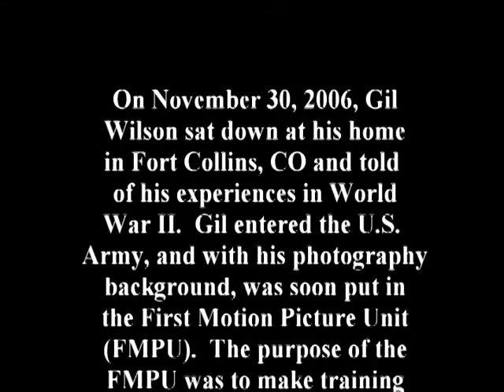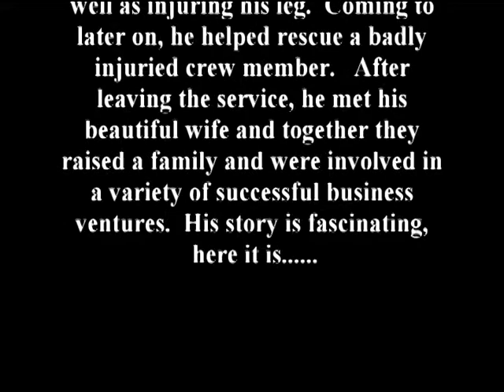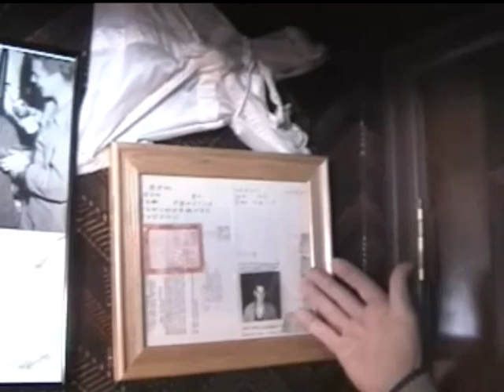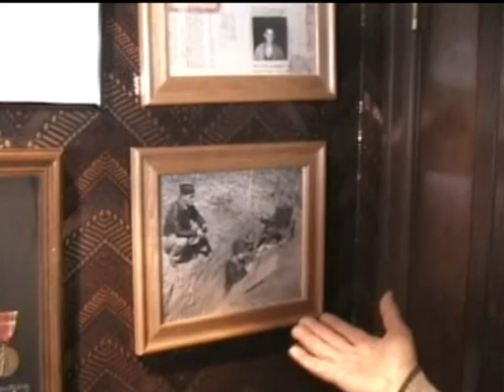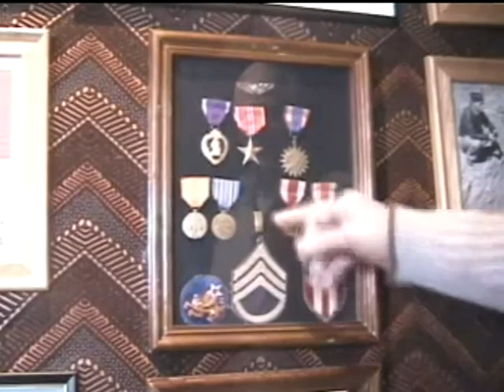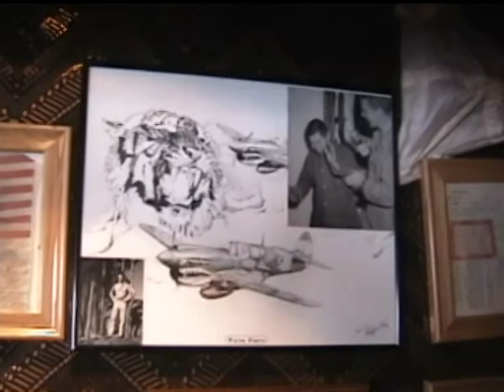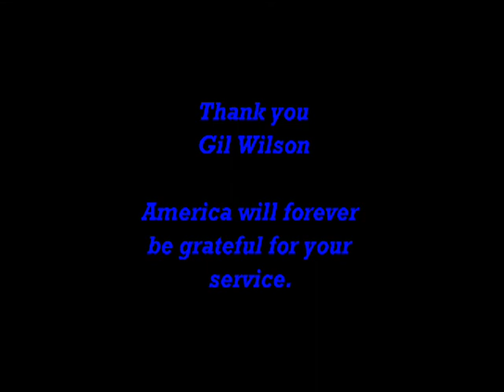Henry "Gil" Wilson - His Full Interview (World War II)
On November 20, 2006 Gil Wilson sat down at his home in Fort Collins, CO and told of his experiences in World War II. Gil served in the Army Air Corps, and because of his photography skills, was soon assigned to the First Motion Picture Unit (FMPU). The purpose of the FMPU was to make training films as well as document the war. Based in Culver City, CA, Gil heard rumors of a unit being sent to China and went to see the person in charge about transferring, a one Capt. Ronald Reagan. The trip to China was an adventure in itself-a ship to Australia, another one to India, a train ride across India and then a plane ride over the Hump (Himalayas). Once in China, he was attached to the 14th (Flying Tigers) and flew 25 missions. On the 25th mission, his plane was hit and the crew had to bail out. Hitting the ground hard in the darkness of night, he was knocked out as well as injured a leg. Eventually coming to, he helped rescue a badly injured crew member. Upon returning to the states after the war, he met and married his lovely wife and together they raised a family and were involved in a number of successful business ventures.